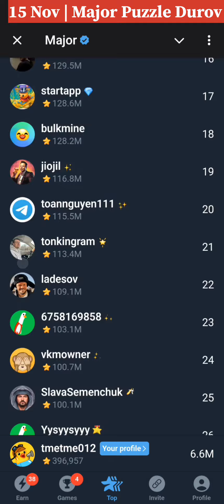15 November Major puzzle durov Solved Today | Major Daily combo card 15 November Major puzzle durov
15 November Major puzzle durov Solved Today | Major Daily combo card 15 November Major puzzle duro

In this video we will solve 15 November Major puzzle durov.

15 November Major Puzzle clues
Major Daily Combo Card tips
15 November Durov puzzle solutions
15 November Major puzzle guide
15 November Combo Card tricks
Major puzzle Durov update
15 November Major Puzzle strategies
15 November Major card hints
Major puzzle Durov combo tips
15 November Major puzzle analysis
15 November Major Puzzle daily guide
15 November puzzle Durov key clues
159 November major puzzle
15 November puzzle Durov
15 November major
15 November daily combo
Major puzzle Durov 159 November
15 November major puzzle solve